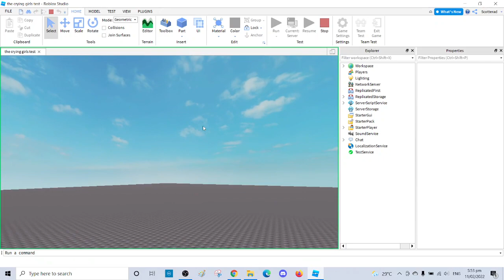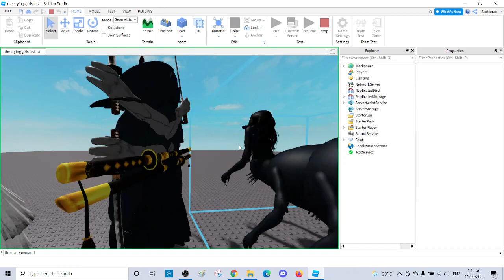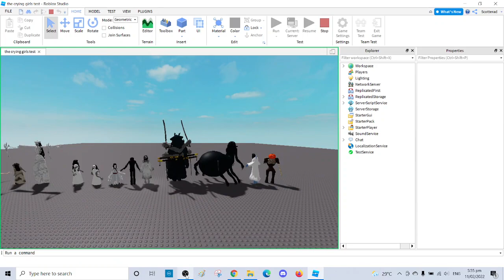the mimic characters but they are doing the helicopter